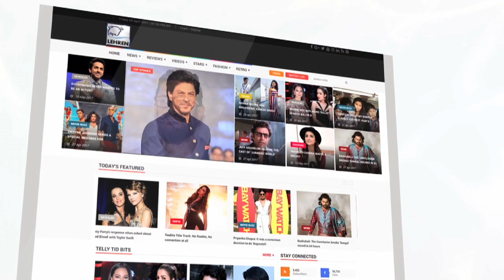Indrani FORCED Me To Fake Sheena Bora's Sign On Letter, Says Assistant | Lehren News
Indrani Mukerjea's personal assistant on Wednesday told a court that she forged the signature of her employer's daughter Sheena Bora on her instructions.